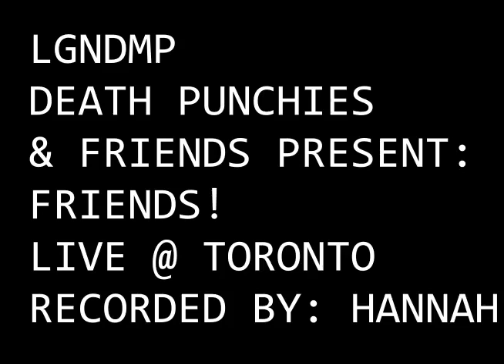LOS GATOS NEGROS DEL MAL PRESAGIO LIVE @ TORONTO 2/6/24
Mattress in Background Falls on Guy as He Leans Forward

Filmed & Housed by Hannah

00:30 DIE.
02:35 CREEP 2
03:55 MITAKA CHAINSAW
05:23 MAKE A MOVE
07:54 I WEAR BLACK (TY SEGALL & MIKAL CRONIN COVER)
10:06 10/1 (ILR COVER)